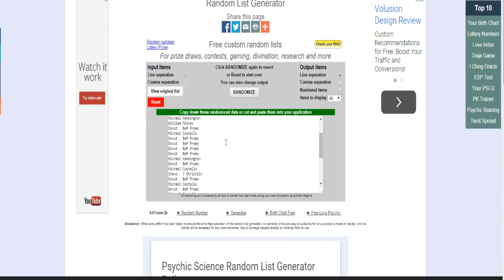8 29 NFL #121 Frazier Random